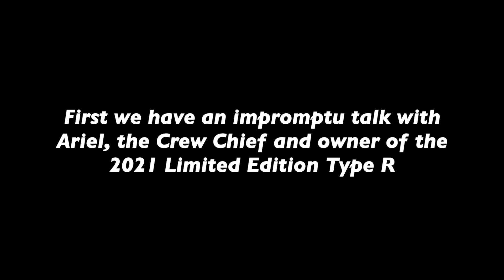Owner Talks About His New 2021 Civic Type R Limited Edition!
Today we have a brief talk with Ariel the Crew Chief about his 2021 phoenix yellow Honda Civic Type R Limited Edition! We then get some Honda OEM Carbon Fiber mirror caps installed.

If you are looking for a great Honda dealership please